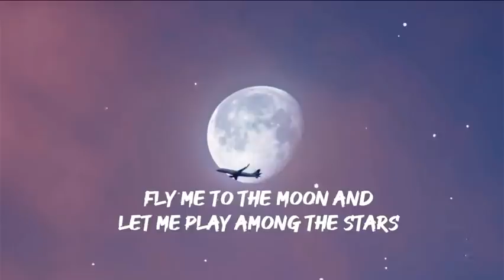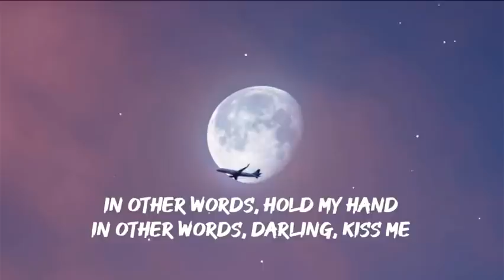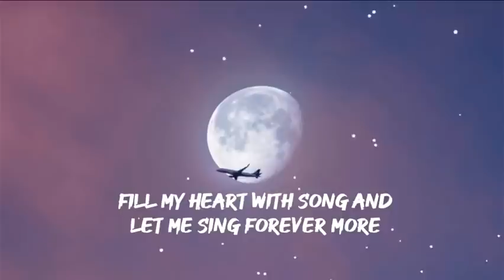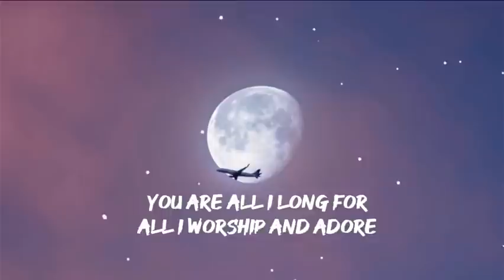Fly me to the moon Lyrics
Credits to the respectful owner ❤️